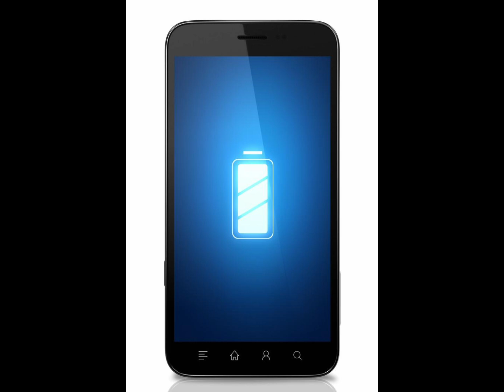수많은 별들 중에..(16)